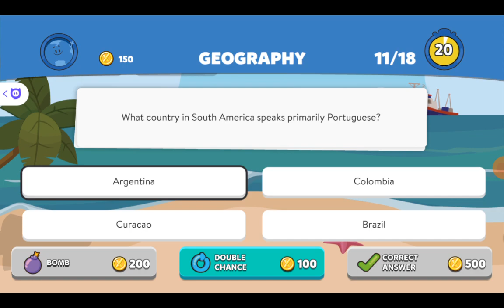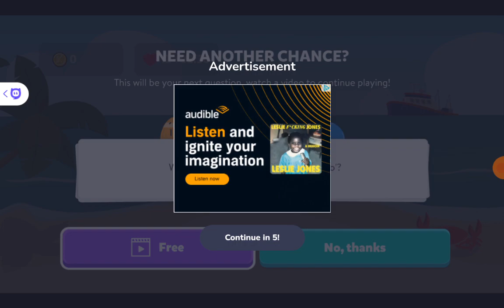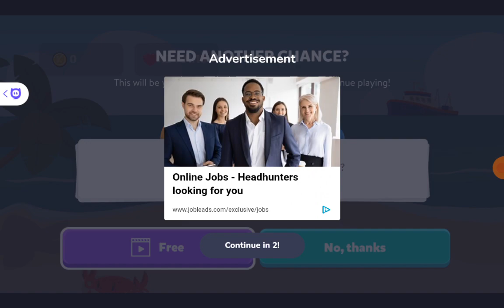Playing Trivia Crack